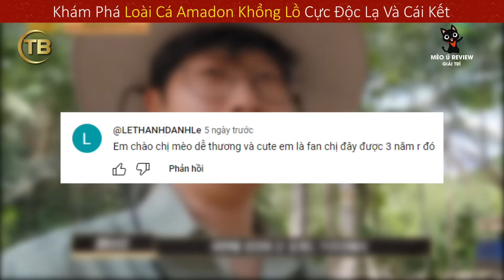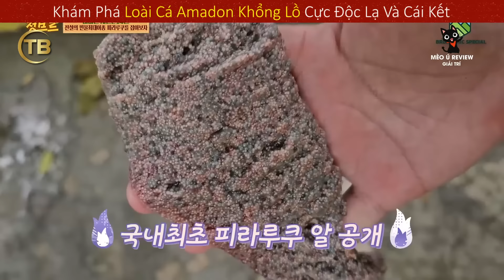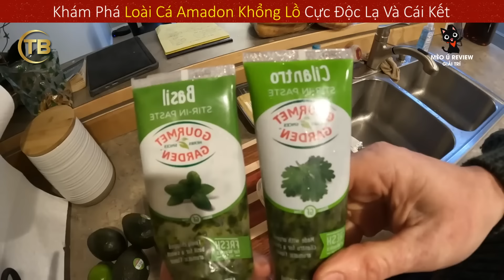Tỉ Phú Trẻ Thử Thách Săn Lùng Loài Cá Rồng Khủng Lồ Trong Truyền Thuyết Và Cái Kết Khó Tin